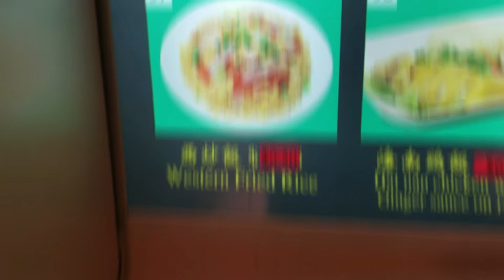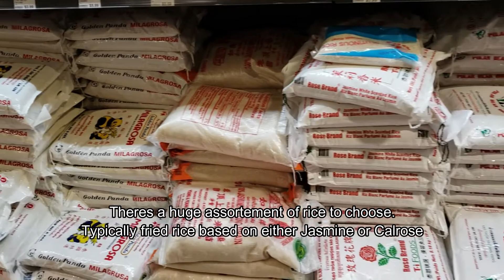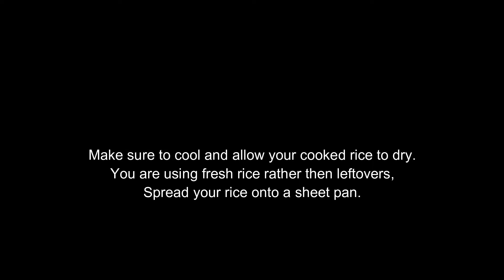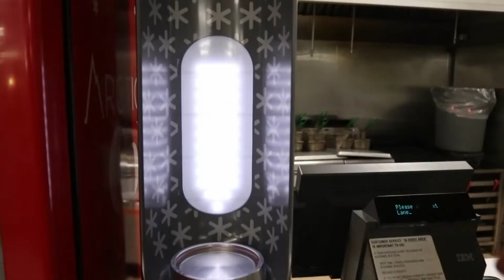Headless Chicken Cooks: Fried Rice IN A BIG A$$ WOK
Just a simple quickie.  Had my internet act up and I had a longer, more complicated video in the works but it seems to have been lost.  I had this one in the pile for a while so I decided to finish it up.